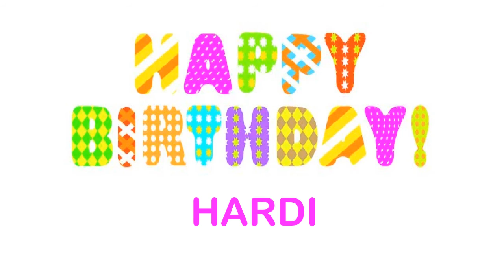Hardi wishes Mensajes